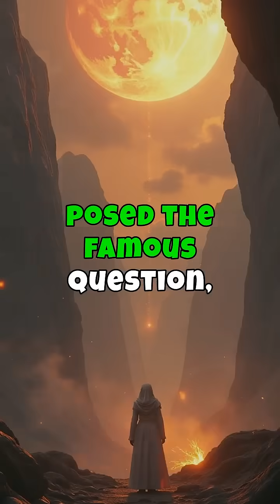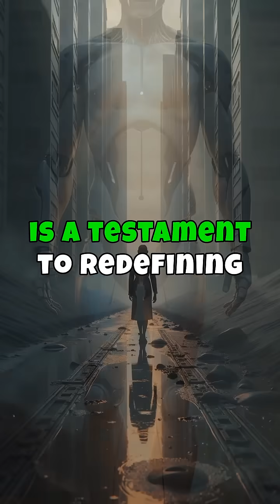When was Artificial Intelligence invented?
🧠 When Was AI Really Born? The Untold Origin Story of Artificial Intelligence 🤖📜
Everyone’s talking about AI today—but do you know when it actually began? In this captivating video, we uncover the true origins of artificial intelligence, tracing it back to a quiet workshop in 1956 at Dartmouth College. That’s where the term “AI” was first coined by John McCarthy — a moment that changed the future of humanity.

🚀 Dive into the fascinating backstory of:

    🧩 Alan Turing’s legendary question: Can machines think?

    🧠 The evolution from rule-based logic to powerful machine learning

    💡 How early concepts sparked the AI revolution we’re living through today

Whether you're an AI enthusiast, a tech historian, or just curious about how we got here, this is the origin story you never learned in school.